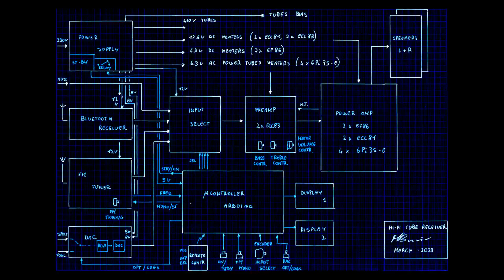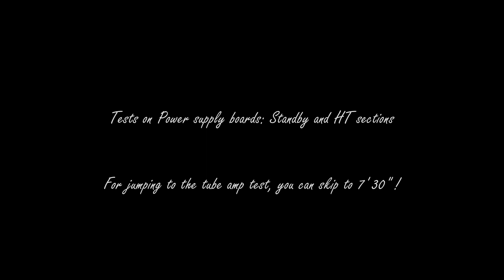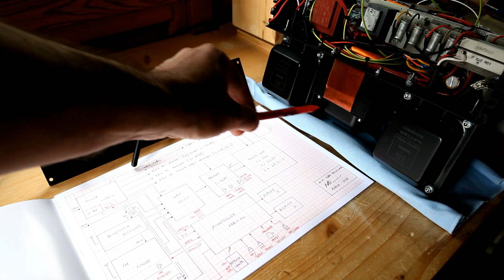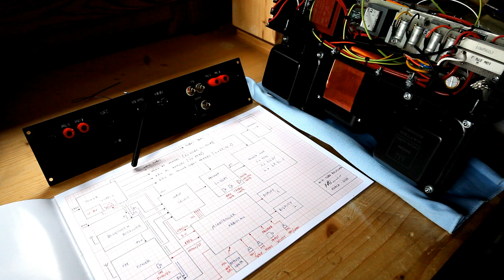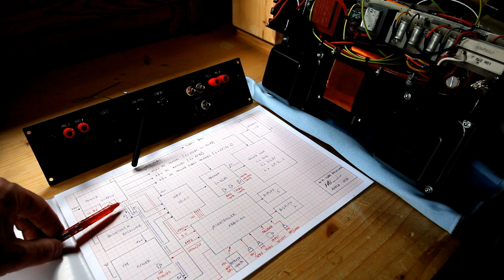Audiophile Tube Receiver Project - part 5 (Firing up !)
This is the fifth video from the series, which is dedicated to my design: an audiophile tube stereo amplifier with integrated FM tuner, Bluetooth receiver and DAC converter. Tube amp section deploys 6P3S-E power tubes, similar to the 6L6, in fixed bias configuration. Phase splitter is built on the basis of ECC81 tube, while EF86 tube (triode mode) is the building block of first amp gain stage; the preamp section will include two ECC83s, with tone controls implemented as well. User interaction (front panel / remote control) will be managed by Arduino microcontroller, which will drive two OLED displays as well. In this video you’ll see that I fired up the tube power amplifier for the first time ! Success ! Much work ahead, but indeed this is a very good achievement !
By Matteo Bonino, M.Sc.Eng.